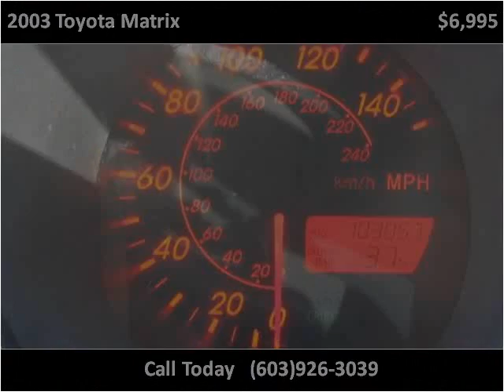2003 Toyota Matrix Used Cars Hampton Falls NH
This 2003 Toyota Matrix is available from Seacoast Wholesale.